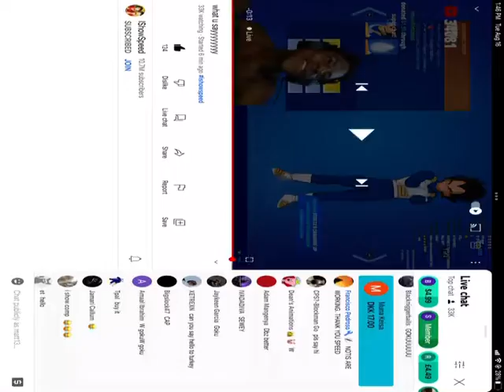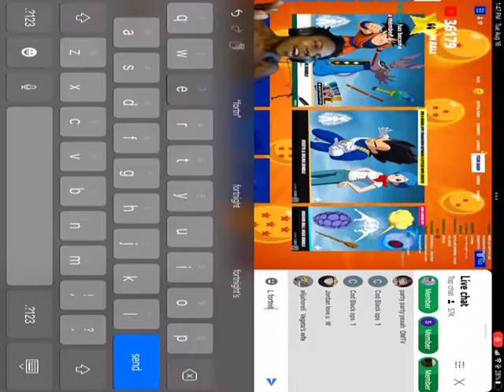I show speed gets mad at the new Fortnite skins